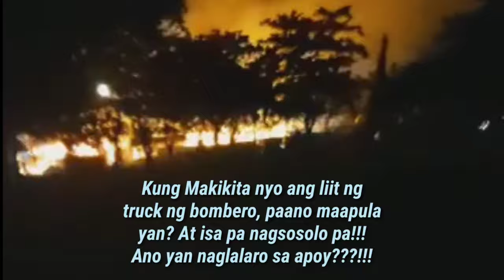Tambakan ng Scrap na Kahoy, NASUNOG! || APRIL 29, 2020 @4:00AM